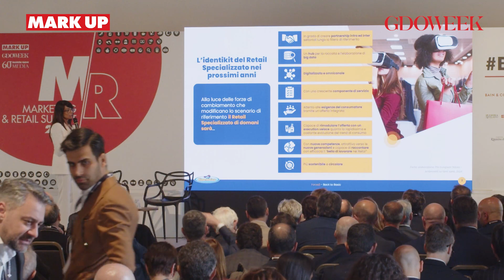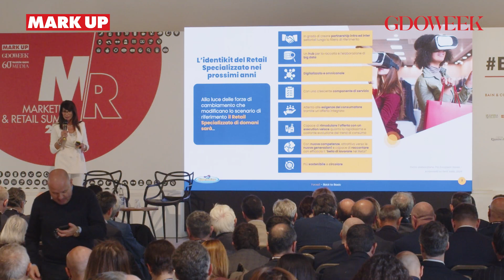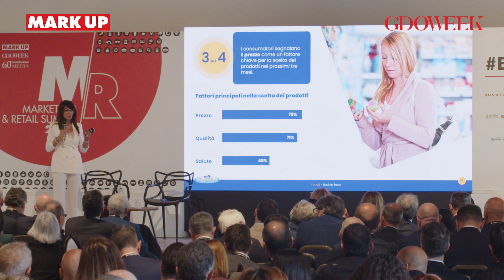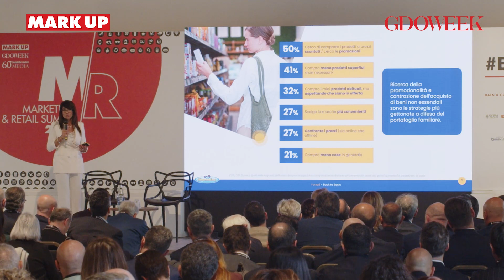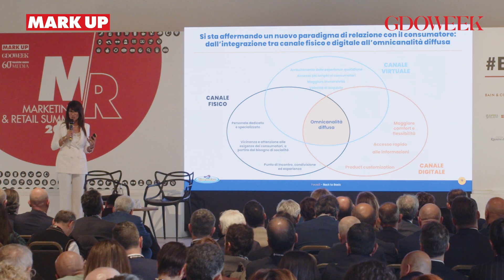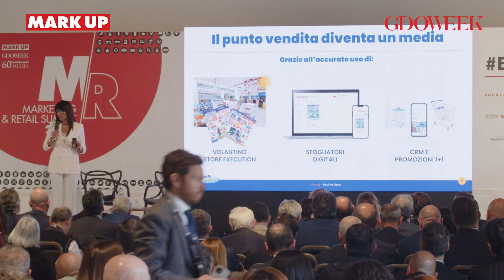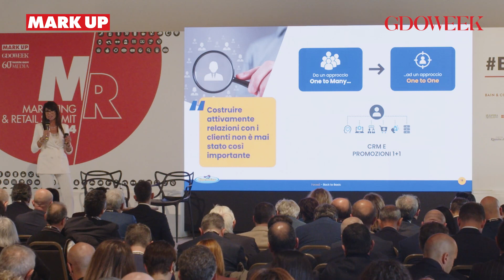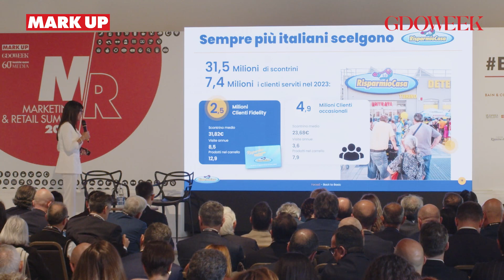L'intervento di Rosanna Ungaro (Gruppo Forza 3) al Marketing & Retail Summit 2024 (Bari)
Rosanna Ungaro, Direttrice Commerciale Gruppo Forza 3